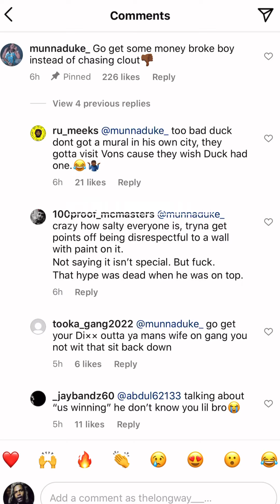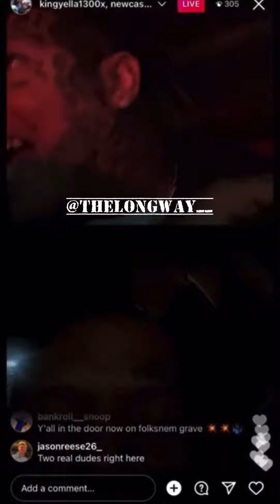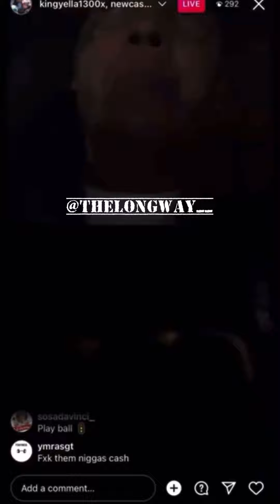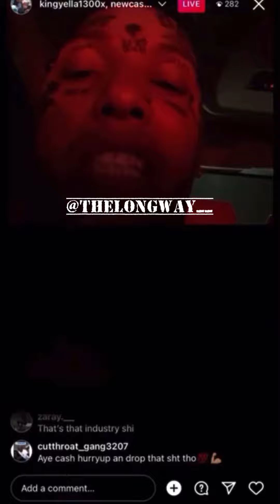O’Block Duke Reacts To FBG Cash Saying Let’s Play Ball!! Says Go Get Some Money Stop Clout! Chasing!